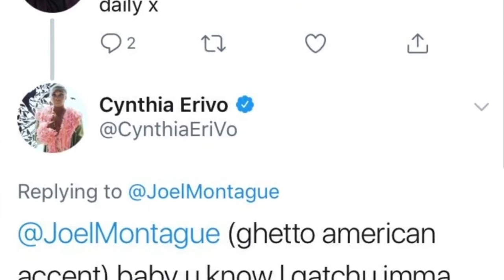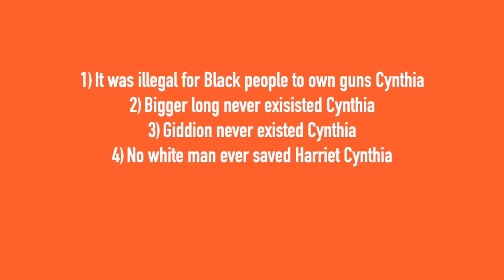Hollywood Tried to Poison Black Children with Harriet Movie (Part 3 of 4)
Featured on A Pretty Lie Instead of an Ugly Truth series [Episode 4], "The Ugly Truth of Harriet (2019) Film Based on Harriet Tubman."